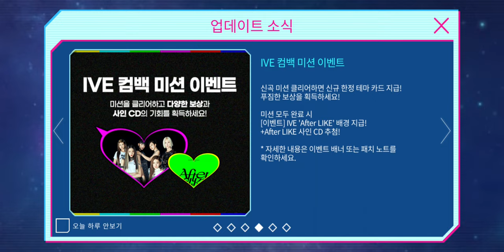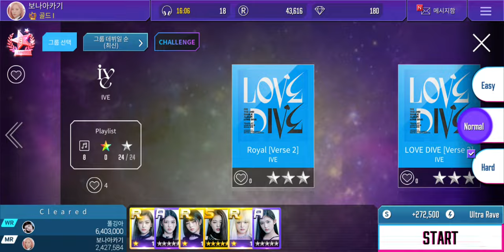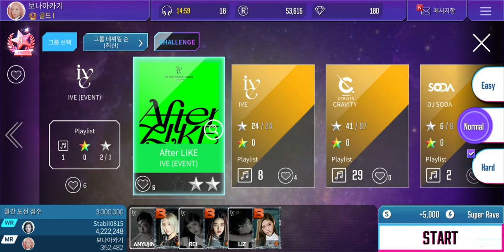After LIKE Part 3(Final) || SuperStar STARSHIP Ep244